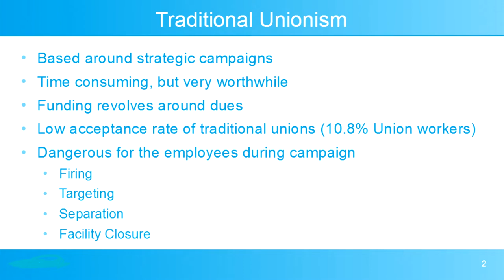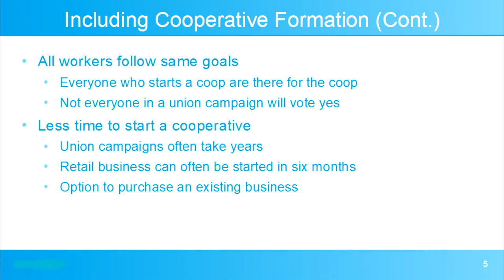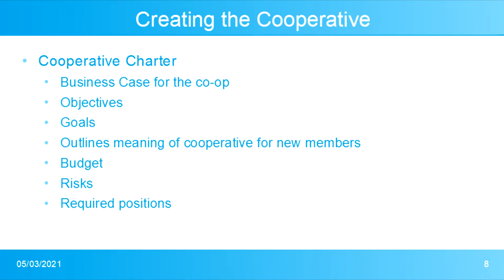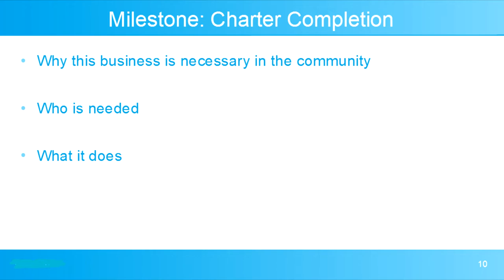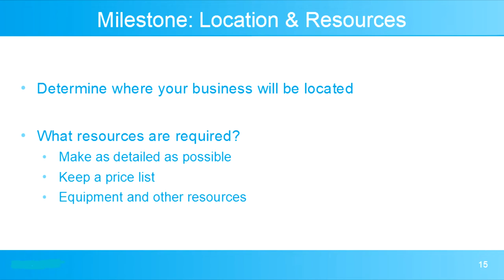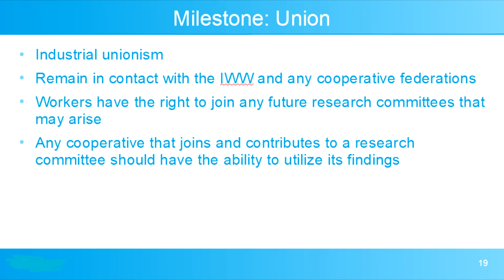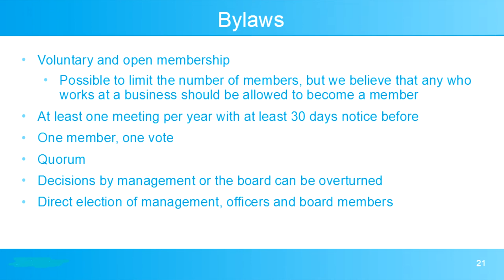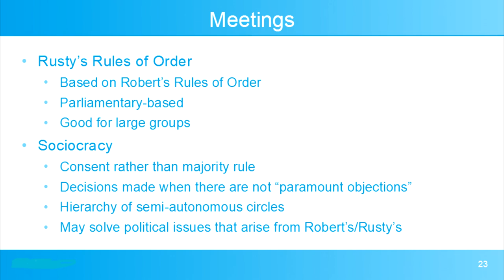Heartland Co-OP Construction Seminar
This is the slideshow-only presentation of our Co-Op Construction Seminar. The seminar covers the basics of how to create a co-op business. We hope that workers can use this information to create their own spaces and maximize their equality and freedom!